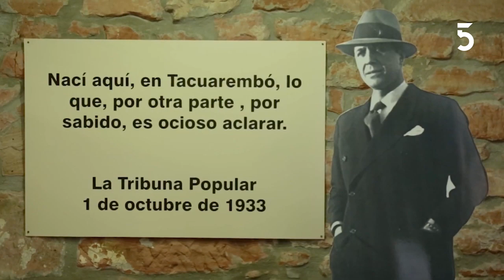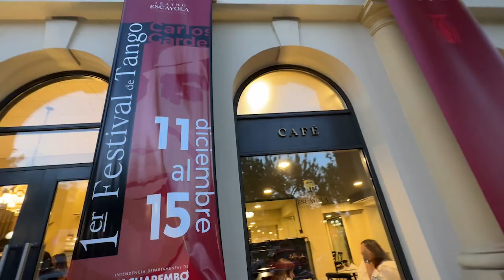1er Festival de Tango Tacuarembó del 11 al 15 de diciembre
Del 11 al 15 de diciembre se realizara del 1° Festival Tango "Carlos Gardel" en Tacuarembó con un programación con destacadas figuras uruguayas y argentinas  que actuarán en calles, plazas y en el Teatro Escayola

Habla
Wilson Ezquerra
Intendente de Tacuarembó

Matilde Vera Ríos
Teatro Escayola de Tacuarembó

Informe emitido en Modo País de Canal 5

PROGRAMA
Miércoles 11
11 h - Visita guiada Carlos Gardel a cargo del Prof. Milton Santana - Teatro Escayola (entrada libre)
16 h - Documental CICLO LA RUTA DE GARDEL - Lejana Tierra Mía -Teatro Escayola (entrada libre)
17 h - Presentación del libro "Bandoneones del Uruguay" por Departamento de Patrimonio Cultural Inmaterial - Comisión de Patrimonio Cultural de la Nación - Cierre musical: Felipe Barboza y Golde Méndez - Café del Teatro (entrada libre)
18 h - Apertura oficial - Plaza 19 de Abril
18:30 h - Paysandú es Tango: Orquesta La milonguera y exhibición de bailarines (Paysandú) -
Plaza 19 de abril (entrada libre)
20 h - Volver (teatro) / Tacuarembó Tango (música y danza) - Teatro Escayola - Entradas en
Tickantel y boletería del teatro

Jueves 12
11 h - Visita guiada Carlos Gardel a cargo del Prof. Milton Santana - Teatro Escayola (entrada libre)
16 h - Documental CICLO LA RUTA DE GARDEL - Sueño Querido -Teatro Escayola (entrada libre)
17 h - Conferencias: Letras de tango de Fernán Silva Valdez - Prof. Vanesa Artasánchez/ Colecciones de tango del Centro Lauro Ayestarán - Prof. Valentín Trujillo (Dir. Biblioteca Nacional) Café del Teatro (entrada libre)
18:30 h - Muestra de tango - danza: Juan Martín Carrara, Stefanía Colina, Javier Ivañez, Claudia Poisó, campeones nacionales de Tango Pista, integrantes del Ballet Nacional de Tango - Plaza 19 de abril (entrada libre)
19 h - Concierto Nelson Pino - Plaza 19 de abril (entrada libre)
20 h - Conciertos: Julio Cobelli - Ricardo Olivera - Bailarines: Claudia Poiso y Javier Ivañez, integrantes del Ballet Nacional de Tango - Teatro Escayola Entradas en Tickantel y boletería del teatro
22h - Milonga - Clase abierta a cargo de Juan Martin Carrara y Stefanía Colina. Exhibición de los bailarines y maestros Juan Martin Carrara y Stefanía Colina. - Club Tacuarembó (entrada libre, organizan Alvaro Cuello y Daniel Vallejo)

Viernes 13
11 h - Visita guiada Carlos Gardel a cargo del Prof. Milton Santana - Teatro Escayola (entrada libre)
16 h - Documental CICLO LA RUTA DE GARDEL - Por una cabeza -Teatro Escayola (entrada libre)
18:30h -Muestradetango-danza:Claseabiertaatodopúblicoenplaza19deabril,acargode Ibañez y Poisó. - Plaza 19 de abril (entrada libre)
19 h - Concierto Valeria Lima - Plaza 19 de abril (entrada libre)
20 h - Conciertos: Sexteto Hagopian y La Mufa Tango. Bailarines: Carrara y Colina del Ballet
Nacional de Tango - Teatro Escayola Entradas en Tickantel y boletería del teatro 22h - Milonga Cabesas Bier - Danza: Juan Martín Carrara, Stefanía Colina, Javier Ivañez, Claudia Poisó, campeones nacionales de Tango Pista, integrantes del Ballet Nacional de
Tango - Cabesas Bier (entrada libre)

Sábado 14
11 h - Visita guiada Carlos Gardel - Teatro Escayola (entrada libre)
16 h - documental CICLO LA RUTA DE GARDEL - Si supiera -Teatro Escayola
18:30 h - Muestra de tango (danza) bailarines de Escuela SODRE - Plaza 19 de abril (entrada libre)
19 h - Concierto Quinteto Néstor Vaz - Plaza 19 de abril (entrada libre)
20 h - Orquesta Fernández Fierro - Dúo Morgare Hernández - Teatro Escayola Entradas en
22h - Milonga - Melonio canta arenas - Ex parejas Escuela de Tango del Sodre - Hotel
Carlos Gardel (entrada libre)

Domingo 15
11 h - Visita guiada Carlos Gardel - Teatro Escayola (entrada libre)
16 h - documental CICLO LA RUTA DE GARDEL - Rosas de Otoño -Teatro Escayola 18:30 h - Muestra de tango (danza) bailarines de Escuela SODRE - Plaza 19 de abril (entrada libre)
19 h - Juana y los heladeros del tango - Plaza 19 de abril (entrada libre)
20 h - Cuarteto Farolini - Craciun y Pedro Gallego & company - Teatro Escayola (entrada libre) PAREJAS SODRE -

ABONO: Podés acceder a un abono para disfrutar los 4 espectáculos del 11 al 14 en Teatro Escayola con bonificación especial en Tickantel y boletería del teatro Click aquí para armar tu abono
- Paso a paso para comprar tu abono vía web aquí: ¿Cómo armar mi abono?

Más información
Instagram Festival de Tango Carlos Gardel